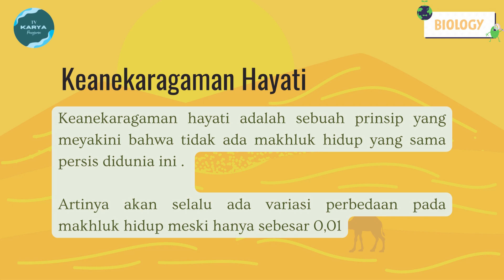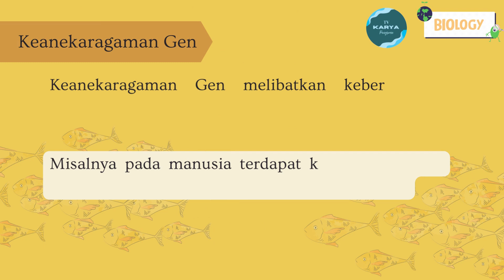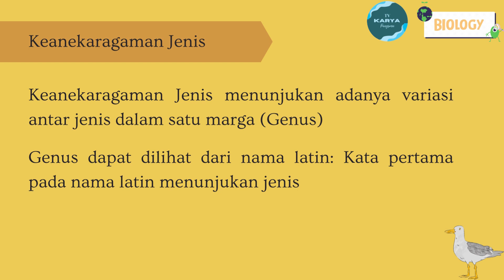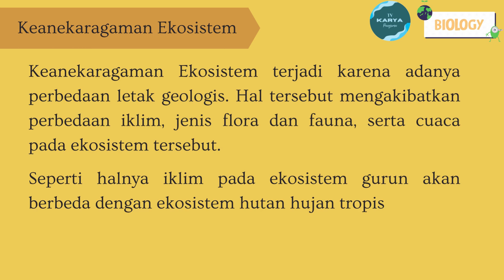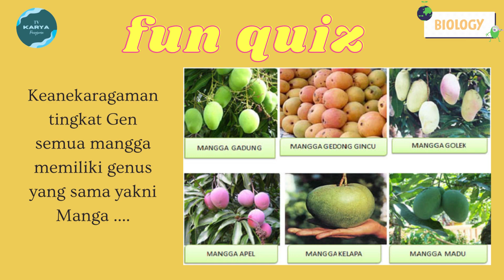About Learning | Keanekaragaman Hayati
Hallo semuanyaa,,,
Selamat datang di section ABOUT LEARNING. Pada section ini kita akan belajar banyak hal-hal yang ingin kamu ketahui. Hal tersebut dilakukan sebagai support channel kami dalam hal edukasi dan pembelajaran.
Pada video kali ini kita akan membahas KEANEKARAGAMAN HAYATI, yakni materi  biologi dasar yang perlu kita pelajari.

Adakah hal-hal yang ingin kamu pelajari seputar materi pembelajaran dan lainnya?? yuuuk tuliskan pendapatmu di kolom komentar!!!

MARI KITA TINGKATKAN BUDAYA LITERASI ANAK BANGSA!!!